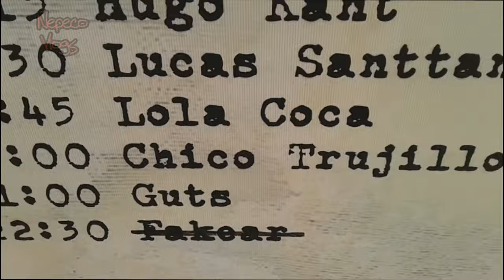CHICO TRUJILLO EN ESTAMBUL (Chill Out Festival) - Vlog 26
OYE MAMI MIRA CON QUIENES ME ENCONTRÉ (8)